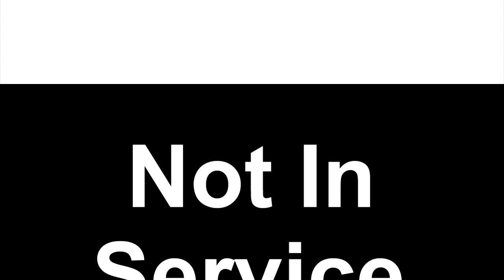Dave Tries Simply Spiked Strawberry Lemonade